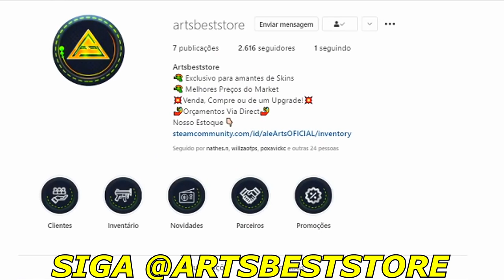O PLANO vs FURIA - CS_Summit 8 - Highlights | CSGO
Creditos: BTSBrasilfps

DIREÇÃO/PRODUÇÃO:
Alessandro Petrone